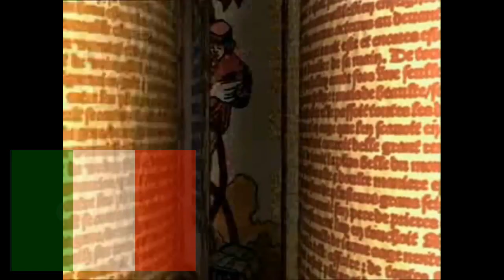Where are my videos most watched {2015 edition}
Does your country stand on the list? ;)